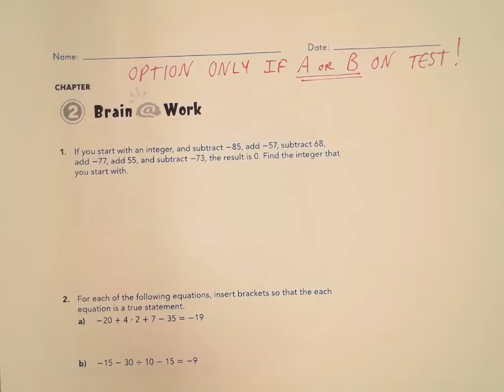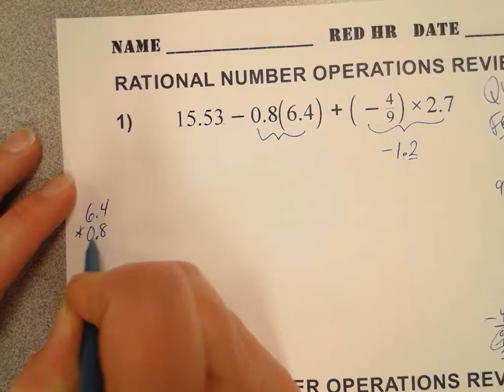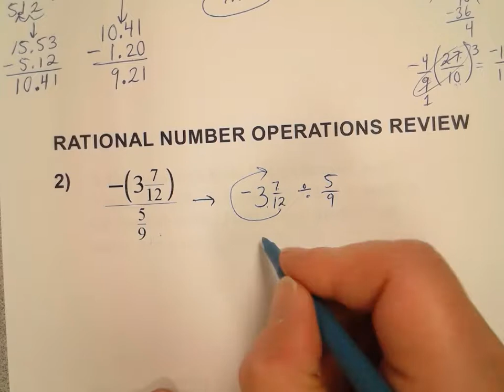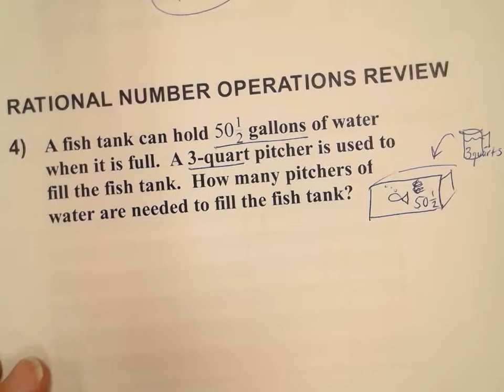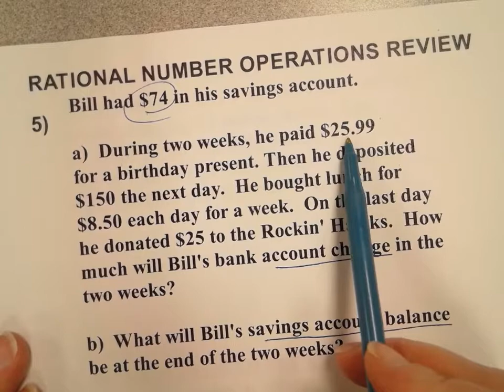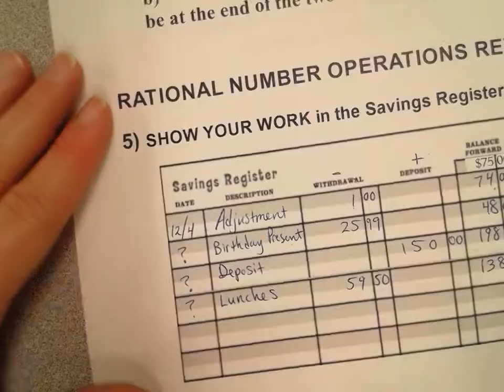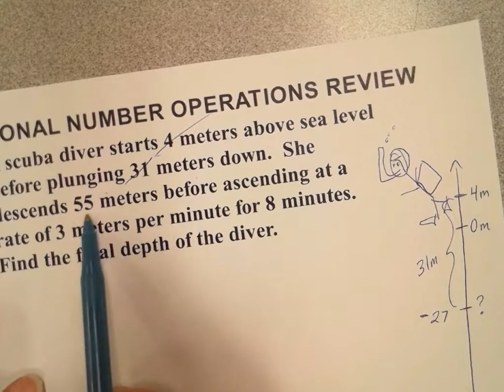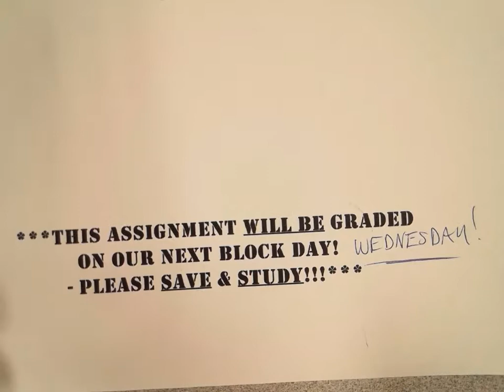7TH GRADE CHAPTER 2 RATIONAL NUMBER OPERATIONS REVIEW 12/4/17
Take some good notes and try your skill at some challenging test-like questions for Chapter 2!  Be ready for FRIDAY Quiz!